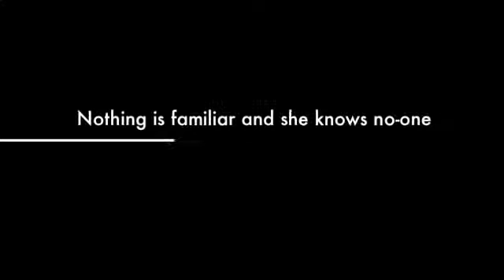Bewitched by Kate Saunders